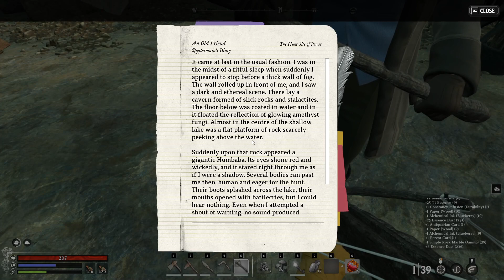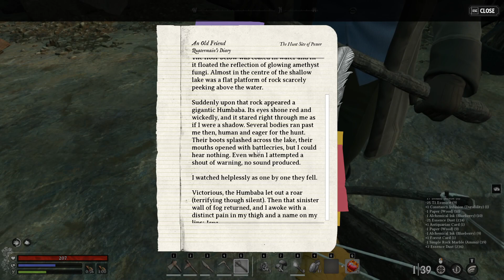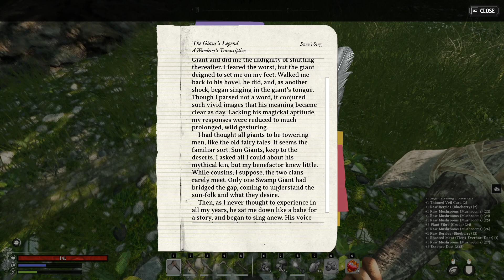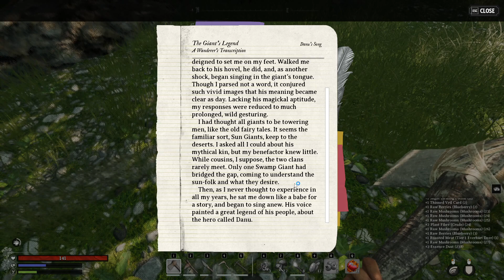Still Learning | Nightingale Gameplay | Part 7